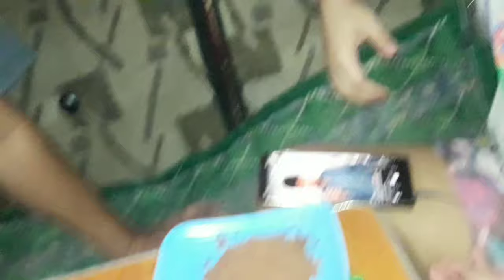How to cook Tikoy + Gongxi Facai | 3rd Gen's Vlog (Family)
Filmed Date: SDE

"You do not find the happy life... YOU MAKE IT!" - Camilla Eyring Kimball ctto

Thank you po pala sa nagbigay ng Tikoy samin today kaya nakapagluto at natikman nila.

Kung Hei Fat Choi 2021 Chinese New Year

We want to say a big THANK YOU to all of you for always supporting our channel. We hope we shared good vibes to all of you and to continue sharing our life experiences and happiness to all.